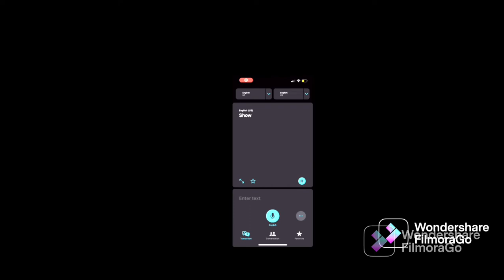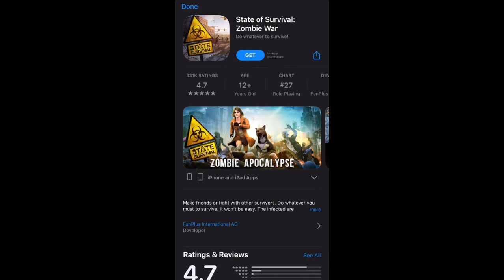FilmoraGo -2022-06-16 23:09:46